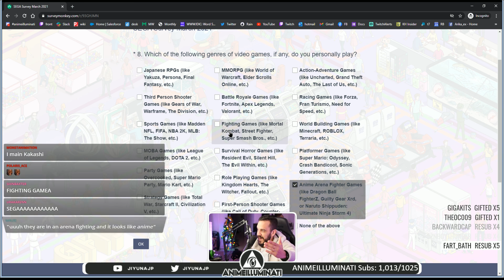Guilty Gear Is Not A Fighting Game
Smash carries the FGC.